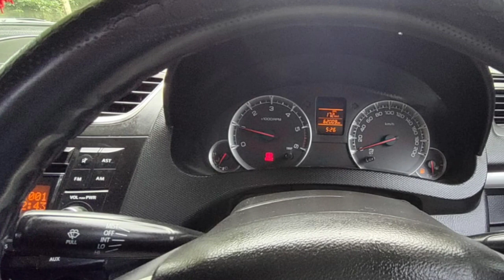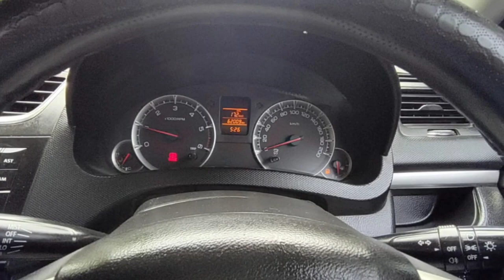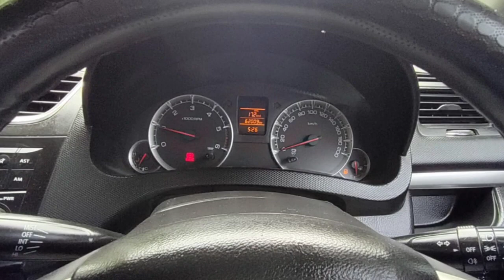Maruti Suzuki Swift Car Used Car Sales in tamil nadu bala tex car sales and buying online Service